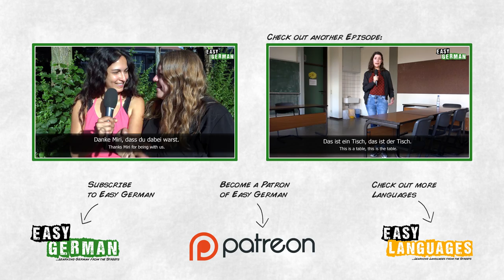Which role would you play in a movie? | Easy German 154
Miri asks people in Münster about their favorite movies and which role they would like to play in their favorite movies :D

Camera: Janusz Hamerski
Edit: Janusz Hamerski / Carina Schmid
Translation: Ben Eve